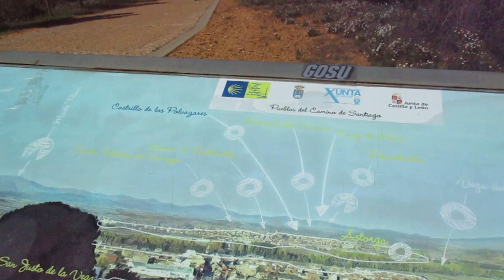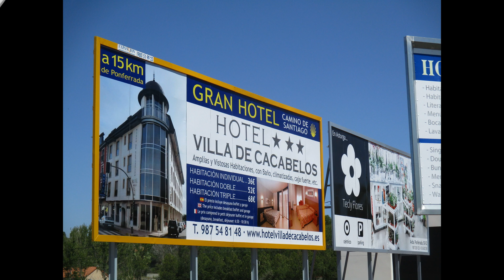etapa 20 Villadangos del Paramo Astorga